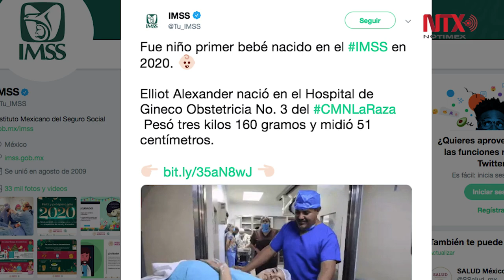Primer bebé de 2020 nació en La Raza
El primer bebé de este 2020 nació a las 00:01 horas en el Hospital de La Raza y se llamará Elliot Alexander, informó esta mañana el Instituto Mexicano del Seguro Social (IMSS).